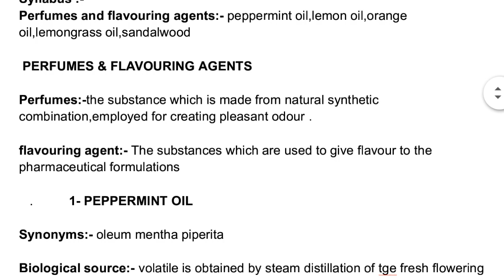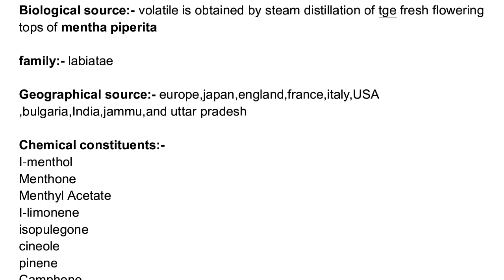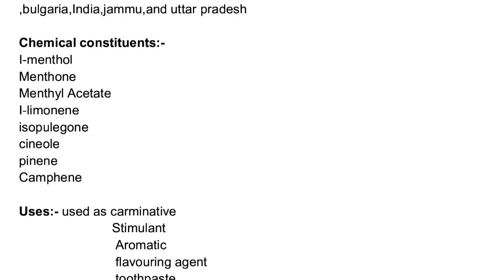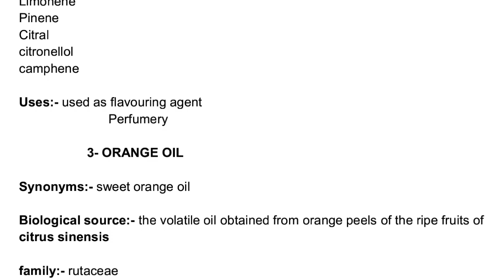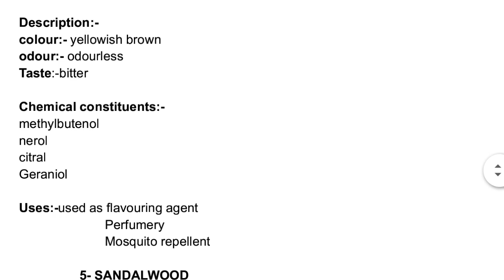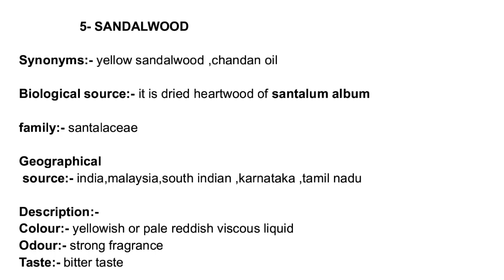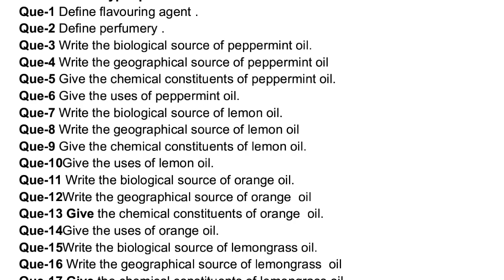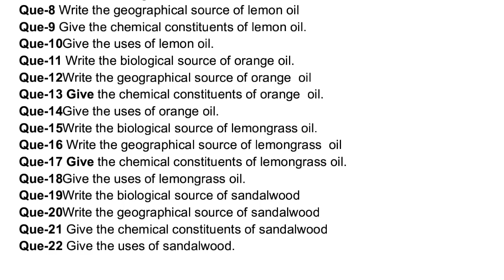d.pharm 1st yr chapter 7 lecture 3 topics perfumes and flavouring agents